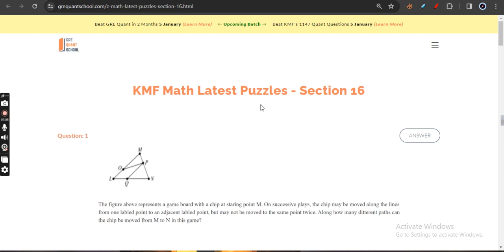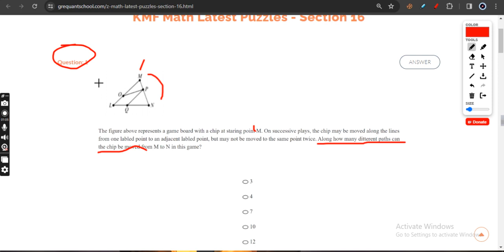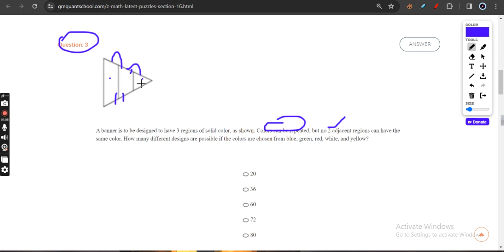GRE Quant KMF Puzzle Bangla explanation | Section-16